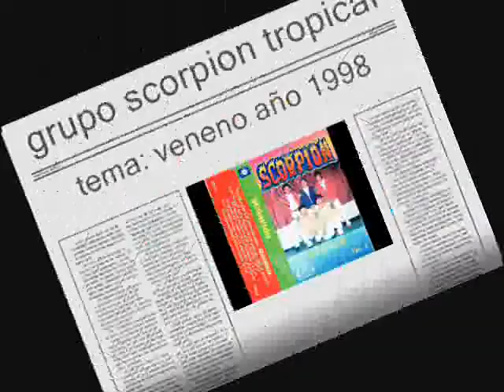scorpion tropical- veneno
generación año 1998.  grupo scorpion tropical.